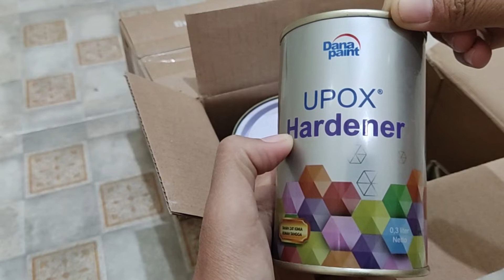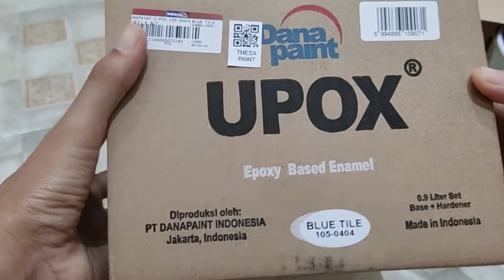RENOVASI KAMAR MANDI DENGAN EPOXY / UPOX DANA PAINT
Merenovasi kamar mandi tanpa harus ganti keramik, dengan menggunakan cat lantai/ epoxy dari UPOX Dana Paint
Harga di Supermarket banhan bangunan 225rb, harga di toko cat 116rb dan harga di market place online sekitar 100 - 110 rb